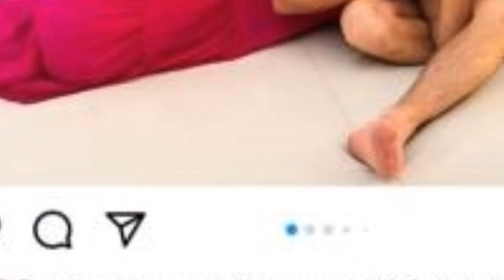Sweet kisses of Priyanka and Nick Jonas on new year 2022 🎉❤️🥰